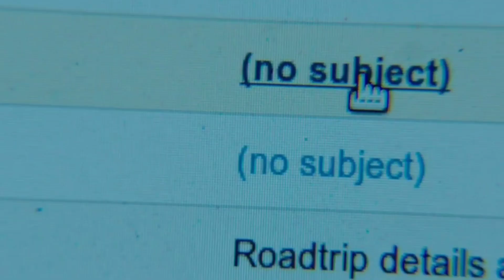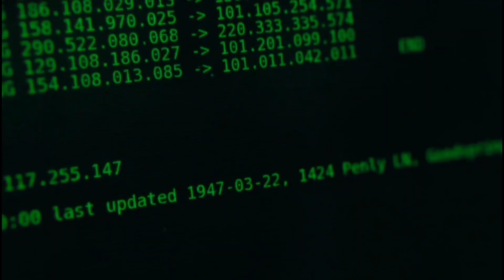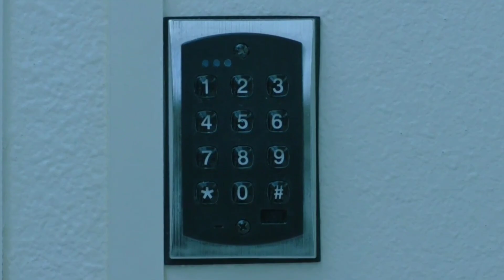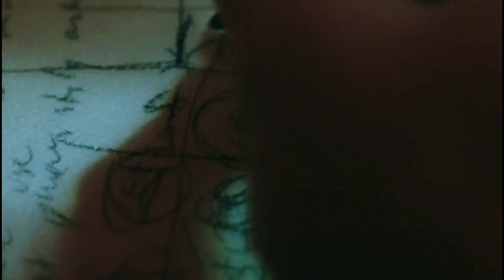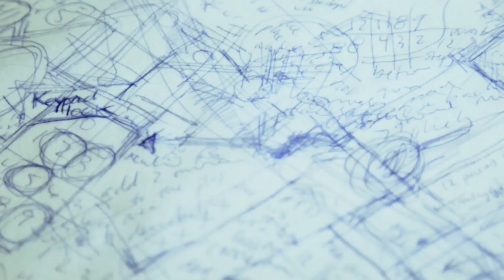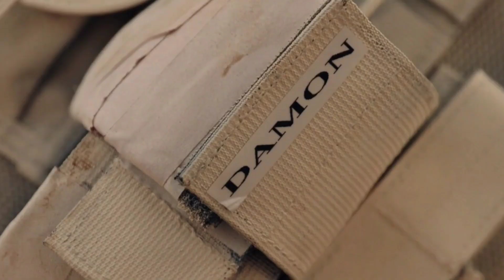The Signal Full Movie Explained in Hindi/Urdu | Ending Explained in हिन्दी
The Signal Full Movie Explained in Hindi/Urdu | Ending Explained in Hindi
Plot - The Signal (2014) is a science fiction thriller movie that follows three MIT students, Nic, Jonah, and Haley, who embark on a road trip to California. Nic is recovering from a traumatic accident that left him paralyzed, and the trip is meant to be a way for him to move forward with his life.
Along the way, the trio picks up a mysterious massage on their computer that leads them to an abandoned house in the middle of the Nevada desert. There, they encounter strange occurrences, and Nic is abducted by unknown individuals.
Soon later when he wakes up he found himself in a very strange facility. he starts uncovering truth of this strange facility which will make your mind blow .
In this channel you will find videos on movies explanation. We Explain movies in most simplest and understandable language.
mr movies explainer
the signal 2014 movie explained in hindi
the signal movie explained
the signal 2014 explained
sci fi movie explained
the signal 2014 movie explained
the signal full movie
hollywood explain in hindi
movie recap
the signal explained in hindi